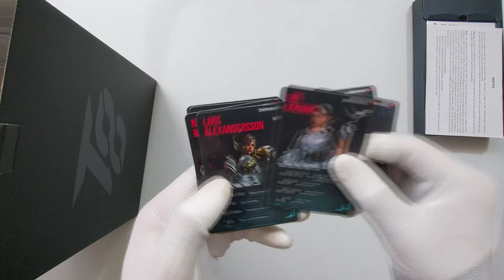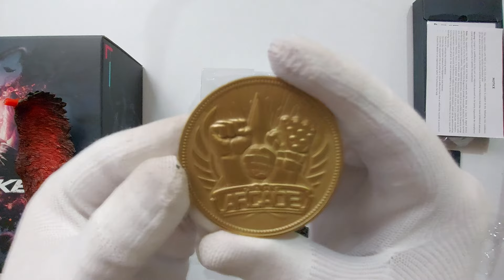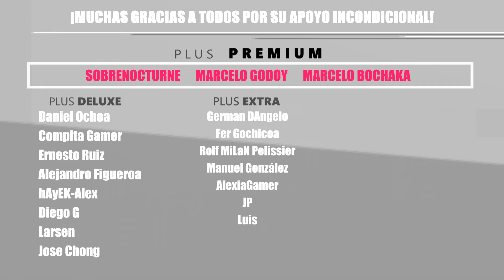Tekken 8 Edición Premium de Colección - Unboxing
Agradezco a @BandaiNamcoLatinoamerica por haberme hecho llegar una copia anticipada gratis de éste juego.